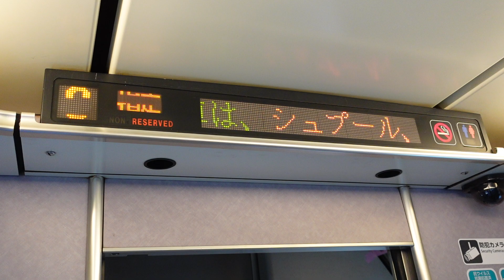【日本旅行・吹田総合車両所撮影ツアー 2024.6.23】683系リクエスト②※シュプールユニバーサルシティ行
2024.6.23に吹田総合車両所で日本旅行主催の吹田総合車両所撮影ツアーに参加して来ました。683系リクエスト、シュプールユニバーサル行です。
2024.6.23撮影